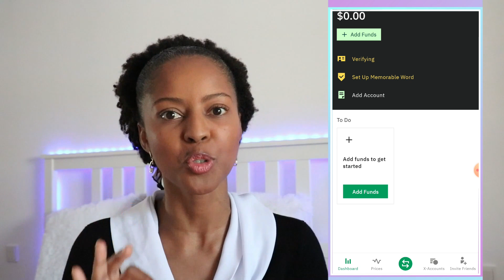GANHE 85 REAIS no cadastro com a WIREX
Link do Aplicativo da Wirex

JKTJTGG
ccnjqmzm

Banggood

Cupom para a câmera: BGHOMEG12
Cupom para o 5 em 1 escova de limpeza: Vipupgrade8
Cupom para o limpador: Vipupgrade8

Que enviar algo para min.

Caixa Postal
ivonice Demeter
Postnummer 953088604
DHL Packstation 113
Baaderstr 6
80469 München
Deutschland

Nice Demeter